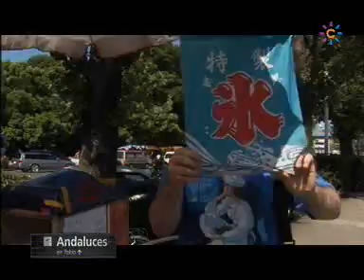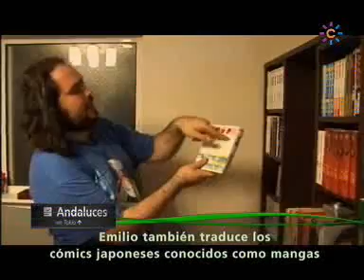Emilio Gallego desde Tokio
El filólogo y profesor universitario Emilio Gallego se dedica a traducir videojuegos japoneses a nuestro idiomo. El joven comparte con nosotros los secretos de su trabajo, en "Andaluces por el mundo".